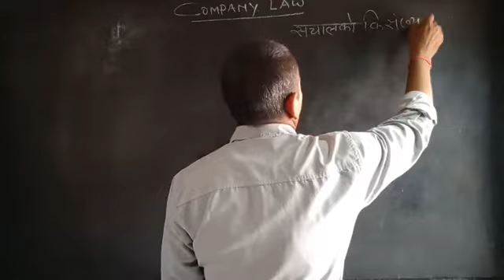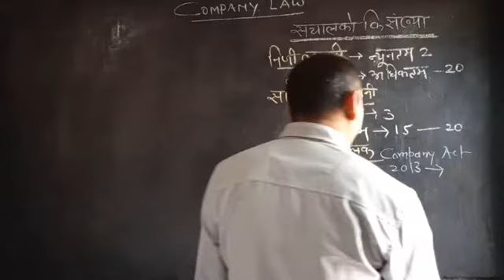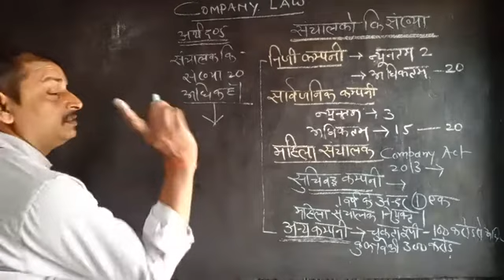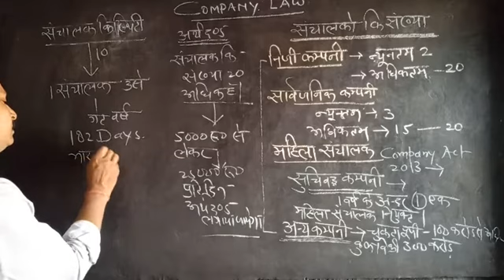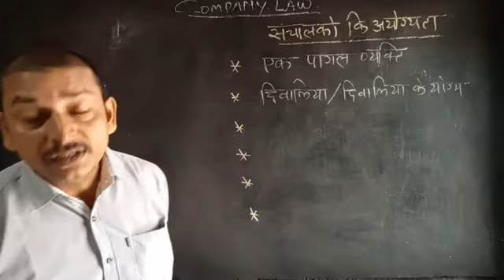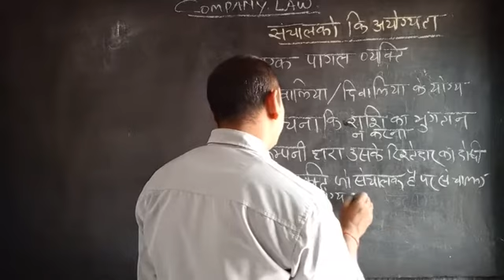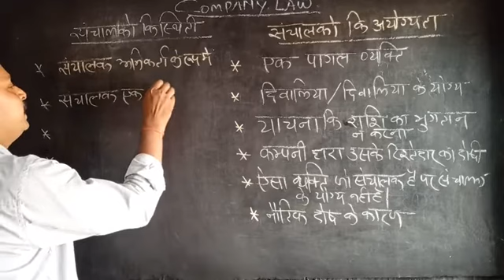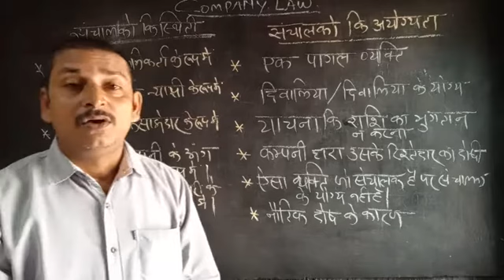Company Law (कम्पनी अधिनियम) L12 | संचालक | B.Com-2nd year | Rajesh sir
Company Law  by Rajesh sir

Company law Definition of company  kinds of company classification of company types of company what are the different types of company  meaning of company private company government company  Right of company director Difference between public company and private company Rule of company Feacture of company  Management of company  structure of company disulation of company  company share company debenture  liquidation of company amalgamation of company issue of share  kinds of share  kinds of debentures company structure  basic definition of company concept of company

Company law
Bcom 2nd year
Law company
BRCCC
BR COMMERCE
Company law in hindi
Company law b com 2nd year
Compay b com
Income tax b com
Business statistic
Business management for b com